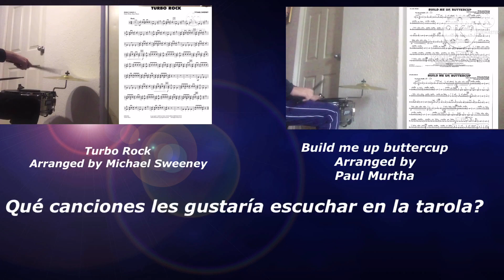WHAT I’V DONE (Arranged by Paul Murtha) (SNARE DRUM)